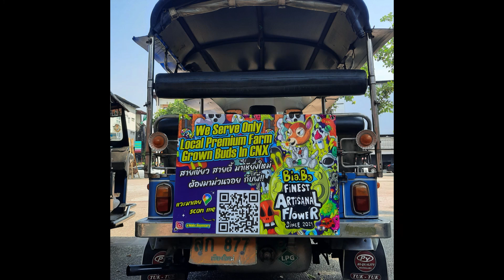ตุ๊กตุ๊กโฆษณา 0818850384 เก่งบอส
Boss event บริการสื่อ Local ครบวงจร
☑️รถสองแถวโฆษณา
☑️รถตุ๊กตุ๊กโฆษณา
☑️รถแห่โฆษณา
☑️ป้ายโฆษณา
และสื่ออื่นๆอีกมามาย ติดต่อมาได้เลย